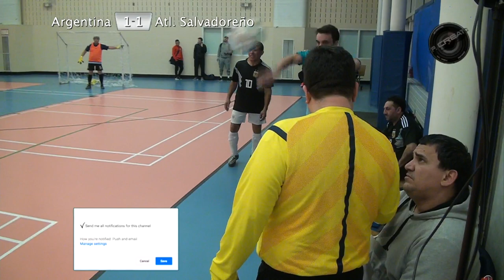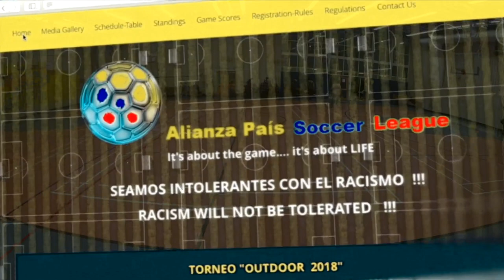Argentina vs Atl Salvadoreño